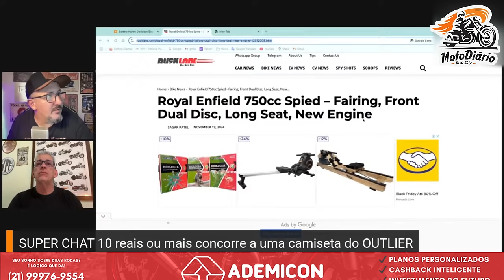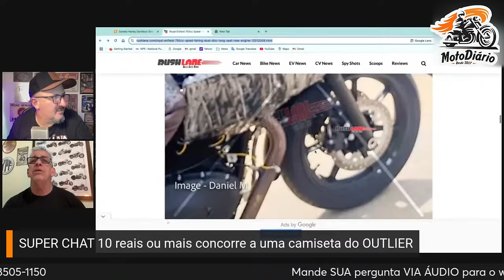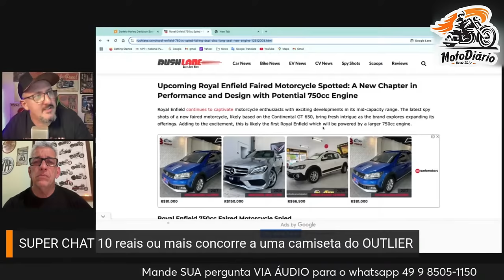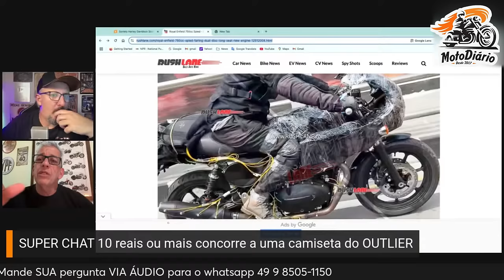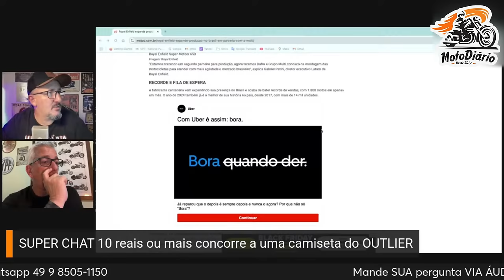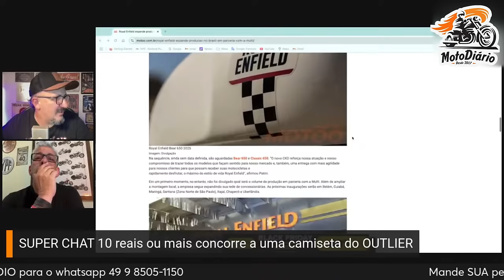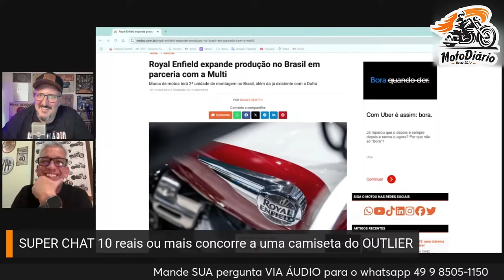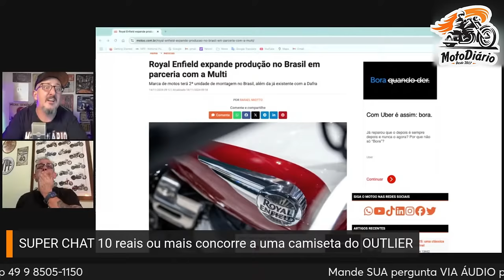Royal lança novo MOTOR 750cc. Chegando no BRASIL em 2035...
✅✅✅ ADEMICOM